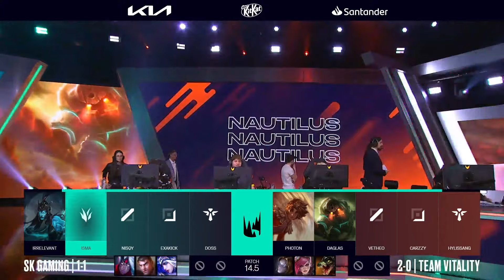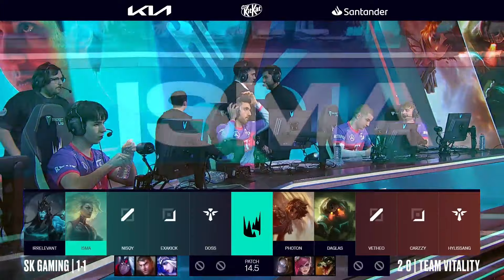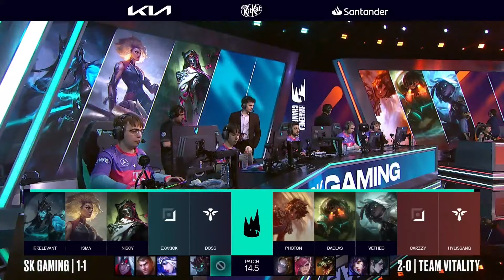SK GAMING VS TEAM VITALITY - LEC 2024 - SPRING SPLIT - LEAGUE OF LEGENDS - SEMANA 1 - DÍA 3